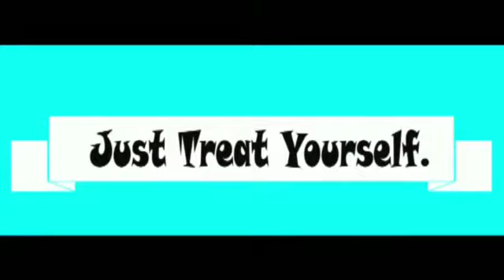Mellato Adventures at Nairobi National Park on 20th Oct, 2020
The best way to connect with the nature is to spend time in the park.

At Mellato Adventures, we have different offers to fit your adventure needs